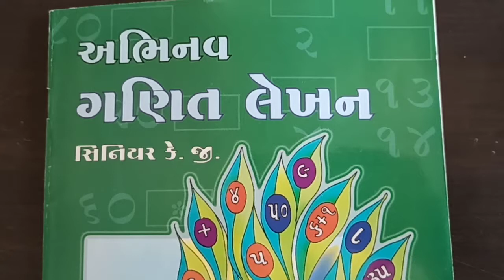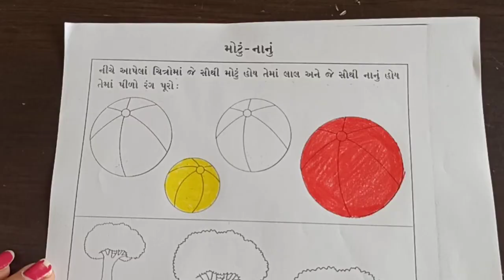GM SOPAN 2 MATHS